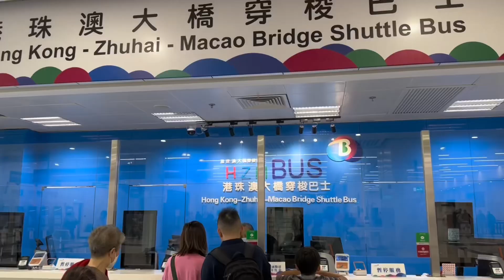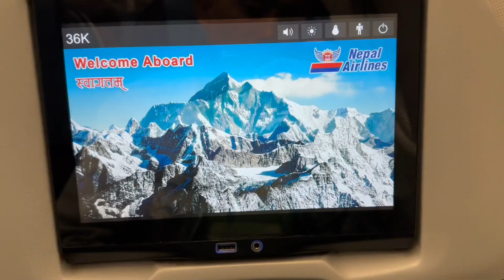Finally 5 Years Paxi Macau Bata Nepal Farkindai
Yo video chai 5 years ko lamo basau paxi Macau bata ghar yaniki Nepal farkindai Garda ko blog ko barema xa herera pratikriya dinu hola Thankyou

Badalcresta nepal vlog#Vlog#vlogging#vlog by badalcresta#badal cresta's vlog#Travel vlog#summer travel vlog#macau#Macau to hk to nepal